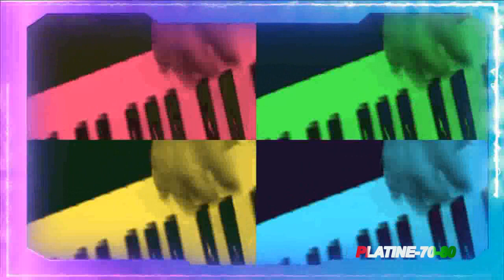Roger Meno - I Find The Way (maxi)